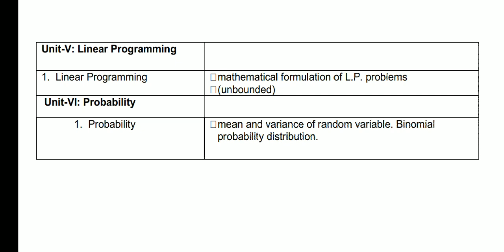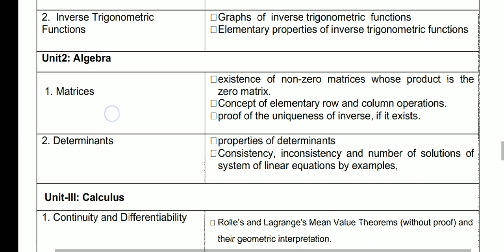class 12 mathematics reduced syllabus 2020, deleted topics class 11 mathematics 2020